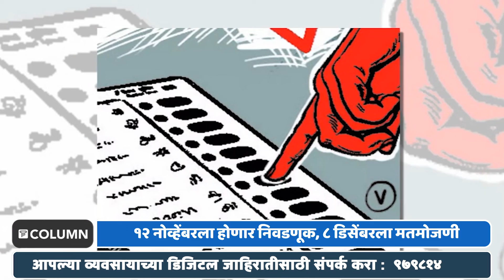Himachal Pradesh Assembly Election : हिमाचल प्रदेश विधानसभा निवडणूक जाहीर, 'या' तारखेला मतदान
केंद्रीय निवडणूक आयोगानं घेतलेल्या पत्रकार परिषदेत मुंबई महानगर पालिका, गुजरात विधानसभा आणि हिमाचल प्रदेश विधानसभा निवडणूक जाहीर होण्याची आशा होती. मात्र, आयोगानं केवळ हिमाचल प्रदेशच्या निवडणुकीची घोषणा केली.  मुख्य निवडणूक आयुक्त राजीव कुमार यांनी याची घोषणा केली.